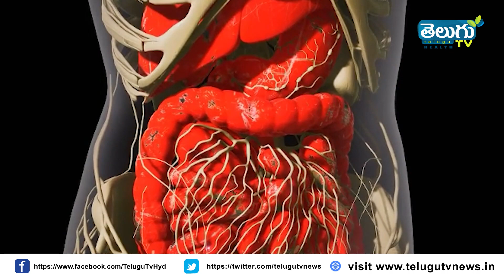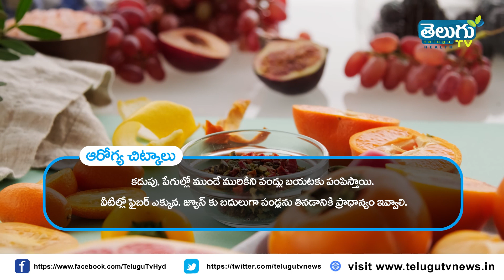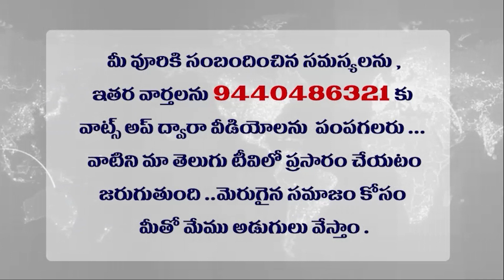ఇవి తినండి కడుపులో వున్న చెత్తంతా బయటకు వచ్చేస్తుంది ? Eat these stomach will clean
మా తెలుగుటివి హెల్త్ ఛానల్ లో ప్రధానంగా  ఆరోగ్యం గురించి సమాచారం ఇవ్వటం జరుగుతుంది. మా ప్రధాన ఉద్దేశ్యం ఆరోగ్యం తో పాటు ఫిట్‌నెస్, వ్యాధులకు సంబంధించిన అనేక ఇతర అంశాల గురించి సమాచార వీడియోలను అందించడం ద్వారా ప్రతి ఒక్కరికి సహాయం చేయడం